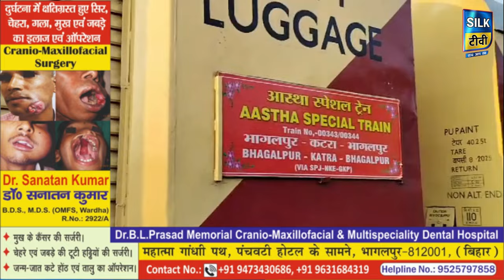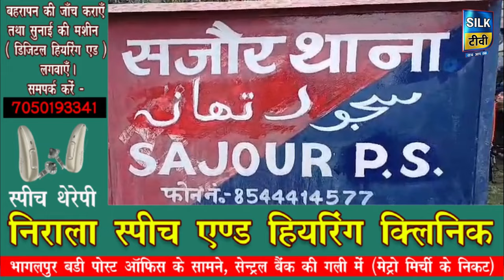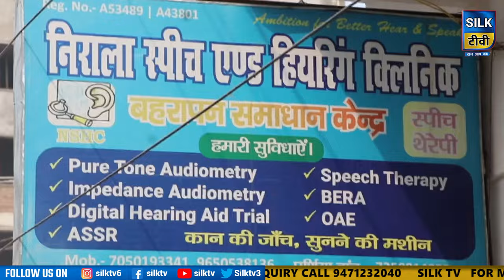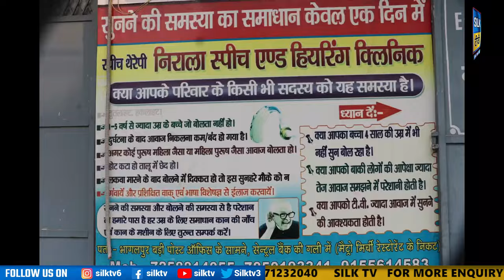SILK TV- जिले की खबरें एक साथ || 04 MARCH 2024